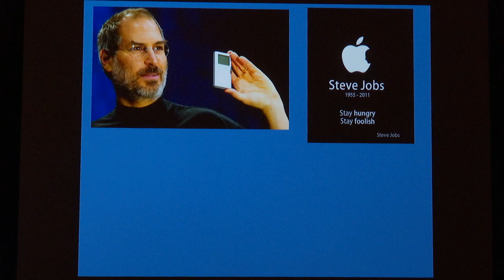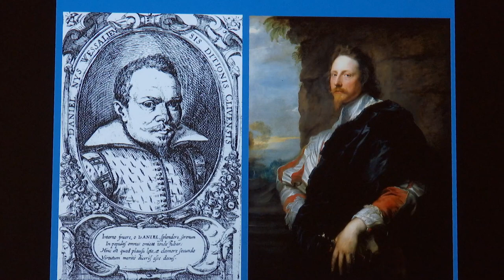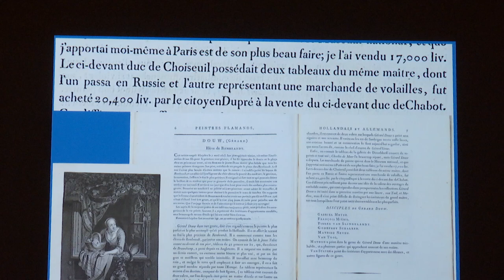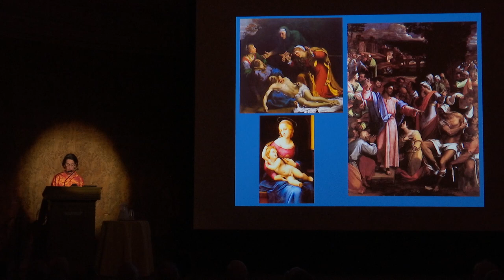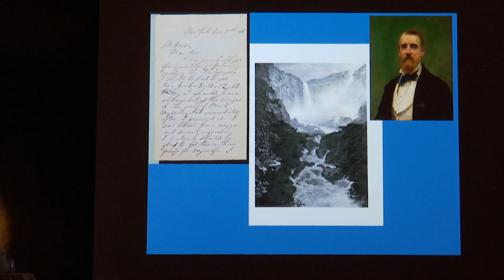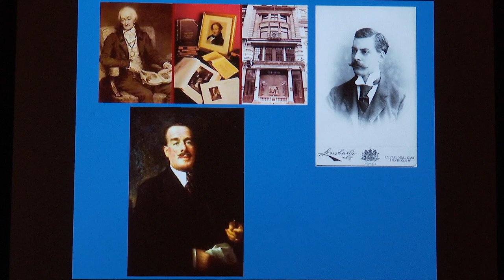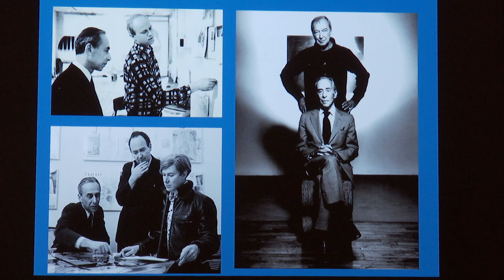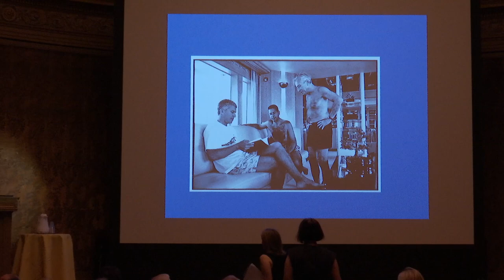Inge Reist "Acts to Follow: Three Centuries of Tastemakers and Collectors"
To celebrate the Center for the History of Collecting's Ten Year Anniversary, Inge Reist, the Center's Director, delivers a lecture on the scholars, collectors, art dealers, and philosophers who have stimulated significant shifts in taste.